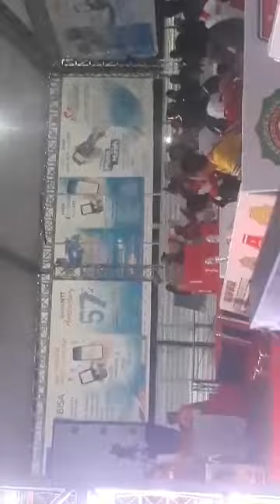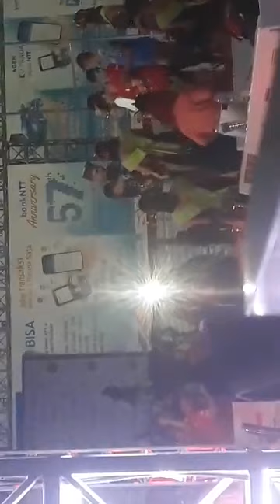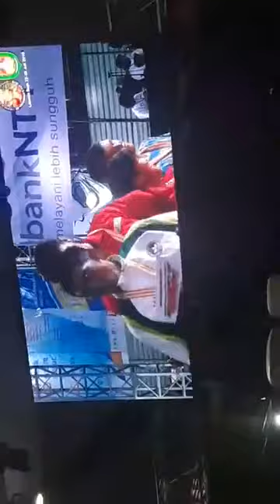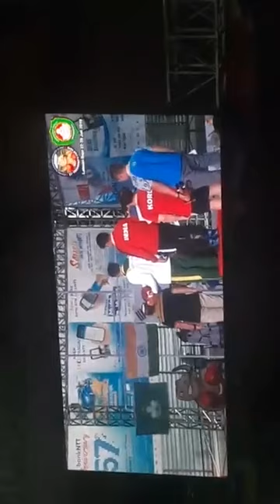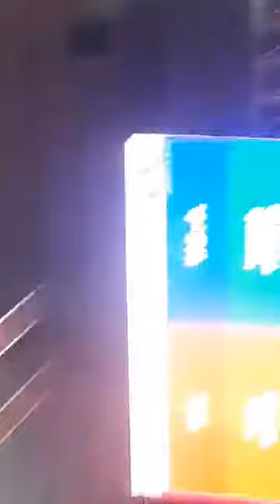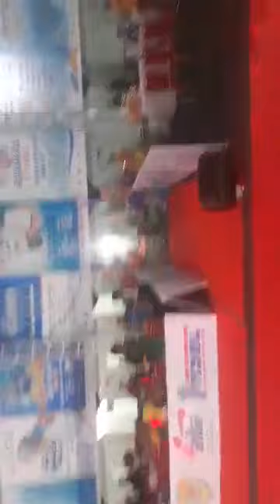🇧🇦TINJU PIALA PRESIDEN DI GELAR DI LABUAN BAJO | DI IKUTI 27 NEGARA PESERTA 🇧🇦